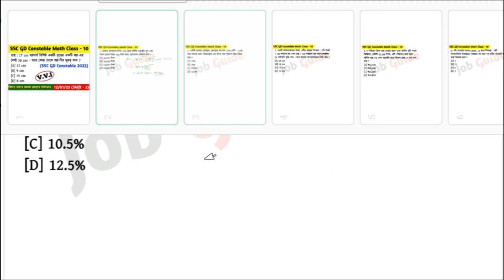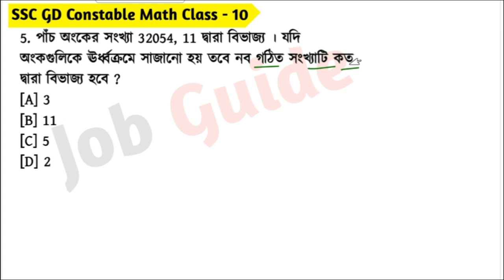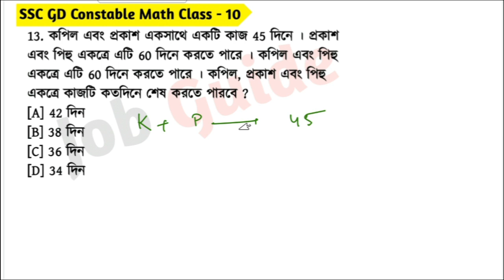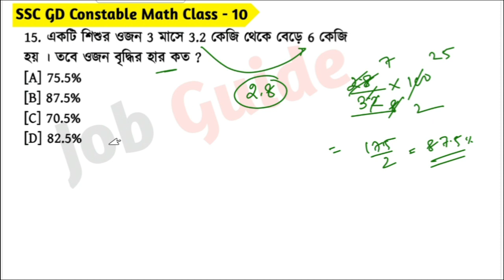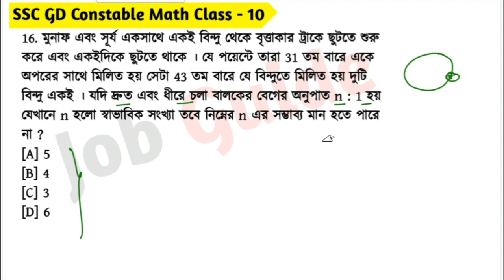SSC GD Constable Math Class - 10 | বিগত বছরের সমাধান | SSC GD Math PYQs | 12th Jan, 23 Shift - 2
আজকের ভিডিওতে আমরা SSC GD Constable 2022 - বিগত বছরে আসা গুরুত্বপূর্ণ অঙ্কের প্রশ্ন Part - 10 (12th January, 2023 Shift - 2) নিয়ে আলোচনা করেছি যেগুলো আগামী SSC GD Constable 2023 পরীক্ষার জন্য খুবই গুরুত্বপূর্ণ । @Jobguide2023